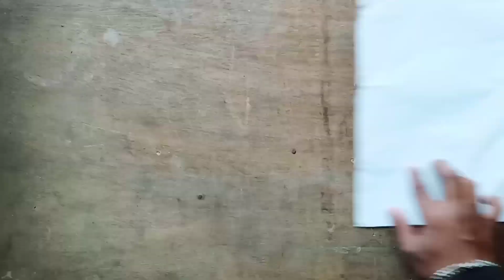How To Make Paper Airplane✈️ That Fly Far || Paper Se Airplane kaise Banaye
Video ache lage to like comment share and subscribe karke pass wala Bal icon ko press kore taki aane wala video ke notification up ko turant mile milte hai next video pe

How to make paper airplane that Fly Far
How to make the world record paper airplane for flight time
Paper se airplane kaise banaye
Paper se airplane banane ka tarika
Paper airplane
Airplane
Airplane kaise banaye
How to make airplane
Paper se airplane